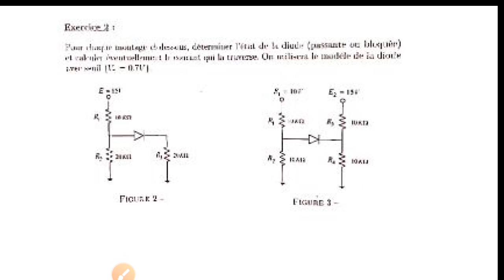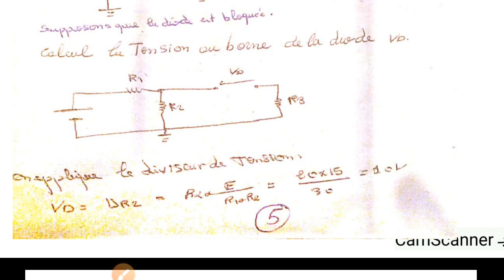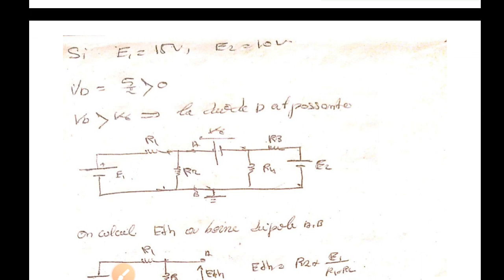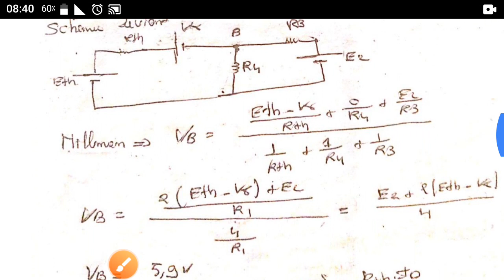examen corriger de electronique: diode || SMP4